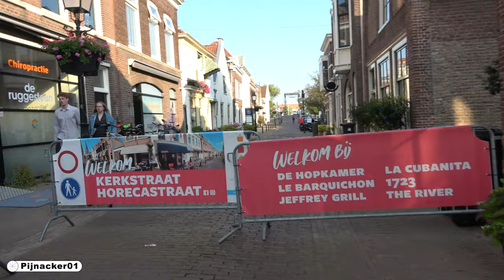Biking from Scheveningen beach to Voorburg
Biking from Scheveningen beach via Voorburg. How we biked from the beach at Scheveningen to Voorburg. You naturally ride through Den Haag (The Hague) and it takes about 30 minutes.